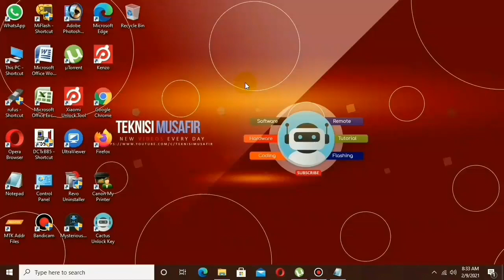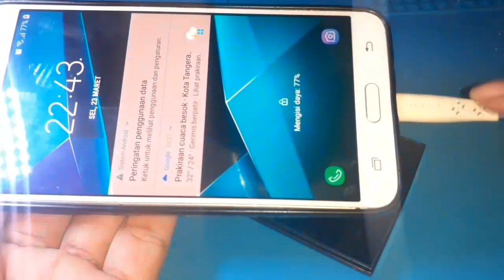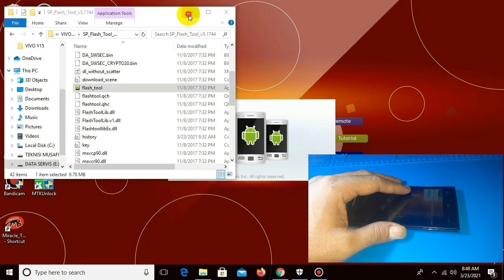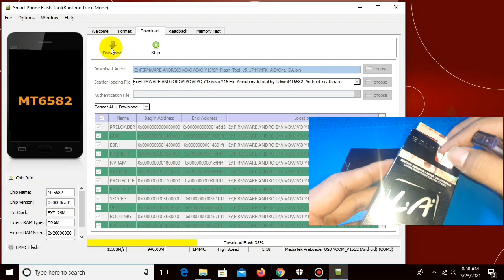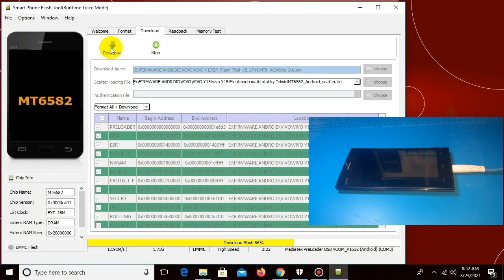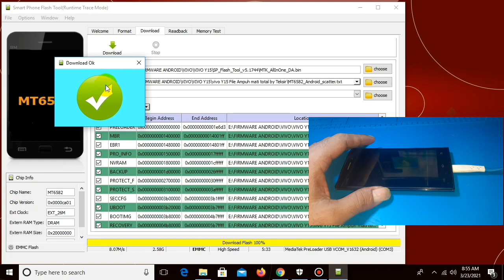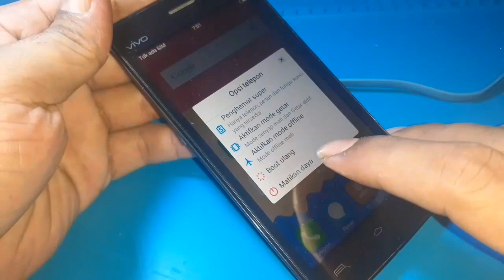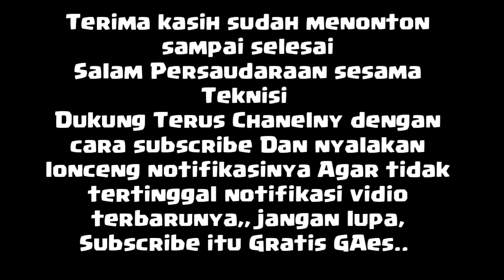Cara Flash Vivo Y15 Hp Tua ( Servis Vivo Y15 Mati Total )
servishppemula teknisimusafir mjm Harap Sabar Proses Aploud